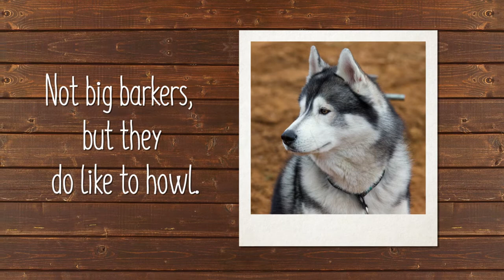Is The Alaskan Malamute The Right Puppy For You?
Devoted, loyal, awesomely friendly, these are a few of the qualities that trail the Alaskan malamute, sharing a striking semblance with the husky, Alaskan malamute is one of the largest groups of domestic arctic dogs. Discover more about our Alaskan Malamute puppies for sale below!

The first thing that will probably capture your liking for this dog, at first sight, will be its adorable brown colored almond-shaped eyes and its graceful massive appearance.

The Alaskan Malamute is also loved greatly and desired because of its power, strength, and endurance. Let’s travel down and find out more reasons to love this wolf-looking dog, though dreadfully looking but has the warmest personality in a dog.

How did they find their way around here? From the nomadic tribe of Mahlemut in northwestern Alaskan came a sled dog used for pulling carts in farm fields at low speeds and hunting. The harmonic interdependent relationship of the Mahlemut and their treasured dogs made a way for them to survive fairly around the Arctic circle.

In 1896 at the time of the Klondike Gold Rush, the malamute and some other dogs become highly desired because they were very helpful to their owners. This gave rise to the decision to crossbreed them with others special and foreign breed from in by some of the settlers.

During the second world war, the malamute was very useful as a search and rescue dog, acted as a pack animal and helped greatly in the dispatch of mails. Around 1935, the American Kennel Club welcomed the breed and since then, it has been on a steady rise in popularity as a faithful dog companion, and incredible dog for shows.

Alaskan malamute as gathered from its ancestry is an intelligent home dog, the kind that will love to sleep at your foot and follow you from one room to another. An independent dog he is, head-strong and very powerful, may not be a very nice choice for first-time owners.

And they can sometimes be hostile against unfamiliar dogs, livestock, and other pets in the house, which also means having it share a home with a cat or other animals may be disastrous. The dog tends greatly towards a domineering attitude and can be hard to housebreak.

But this cute fierceness is a social bee with people and its family members, they are a breed that is never embarrassed with a large appetite so when you have them plan for more food time if you wish to have a happy dog. They are also happy dogs both in the house and outside, they are one of the most well-mannered dogs and you can’t get enough of it.

This dog breed is not a very good choice for apartments unless you will provide a daily means of engagement for it but if you have a large backyard, best for your pet. And having a high fence is important when you don’t want to deal with your dog straying off or digging its way out to view the world.

The Alaskan malamute are in constant need for activities or they may get a little distressed and when they are bored, they are often irritable and destructive. So, you see, regular engagement is necessary for good mental stimulation and in ensuring your pet stays agile and happy always.

Giving the Alaskan malamutes good portions of exercises is very important to its well being so when you are out of ideas on how to keep it vibrant, go for long walks, go jogging with it every morning but you may reduce the amounts of exercise during the dry season.

Another way of letting your dog exercise to its heart content is to let it run freely around the yard once or twice every day. hiking and swimming are other ways your buddy can let off steam and stay exhilarated.

Your thickly-coated Alaskan malamute needs a lot of grooming to stay pleasant-looking all year round. Its double-coated hair needs to be combed and brushed daily with a metal comb or a brush to give no place for mat formation and the undercoat raked every shedding season.

If your malamute is a show dog you will have to give it a bath weekly but if they are pets at home, they can stay up to six weeks before the next shower. Sometimes their coat may feel a little coarse, so, it is advised to use a little of the conditioner in this case to reduce the dryness. Trimming of its nails is also a good grooming practice as well as checking the ears to clear foreign matter and wax and regular brushing of the teeth.

Our Alaskan Malamute puppies for sale come from either USDA licensed commercial breeders or hobby breeders with no more than 5 breeding mothers. USDA licensed commercial breeders account for less than 20% of all breeders in the country.

We are committed to offering Alaskan Malamute puppies who will grow up to become important members of your family. We only purchase puppies from the very best sources, and we stand behind every puppy we sell.